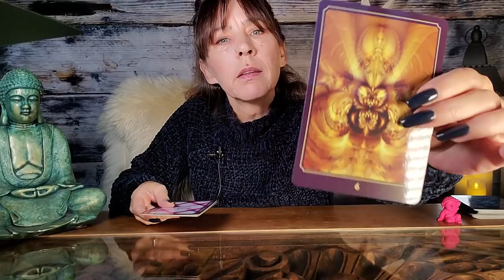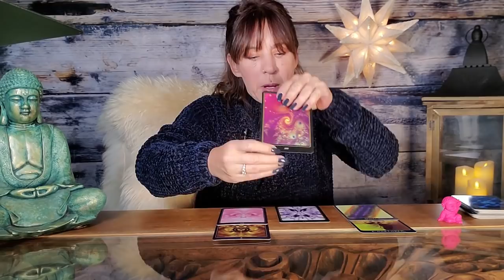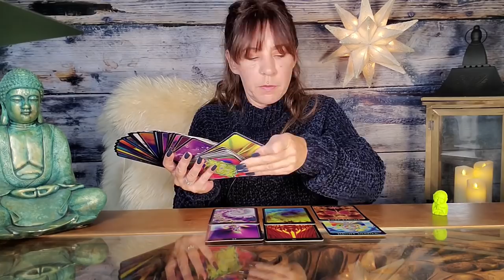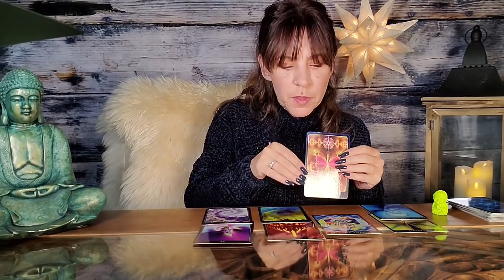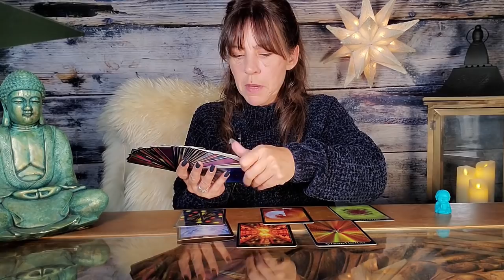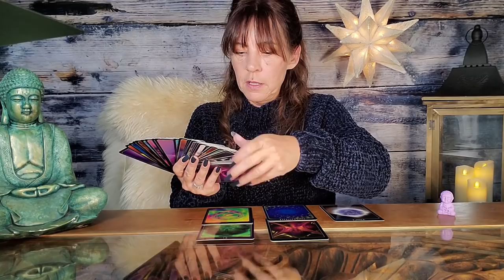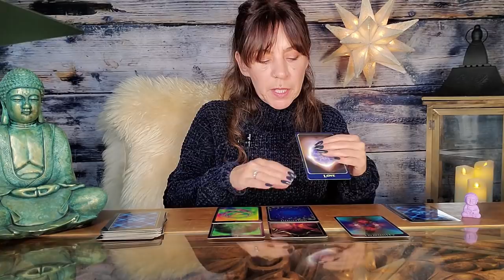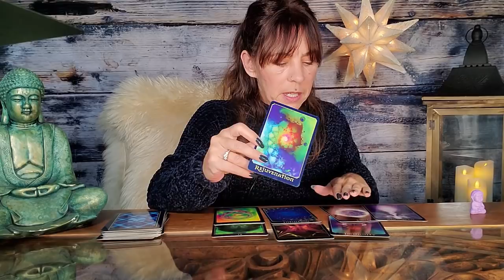This Reading Found It's Way to YOU | Pick A Card | When Life Is Difficult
Cheryl's readings mainly focus on the journey of your Soul; where you are in life, where you are on your path, how you might be holding back, and where you may need some encouragement and insight to get moving forward.  It isn't about making a bunch of predictions of what may happen in your future, it's about the now. It's about you, as a Soul, living this human life and stepping into your truth, power, and purpose as much as possible.  Cheryl's readings can help you to see where your blocks are, how to over-come difficult situations, or gain a different perspective of your gifts and purpose in this world. Often, people just need a little help to get their lives 'unstuck' or to gain clarity so they can feel confident in the direction they are heading.

As a born intuitive, Cheryl first learned card reading from her father at 10 years old. She has been working professionally as an intuitive reader, author, oracle card creator, and spiritual artist for over13 years.

GET THE ORACLE CARDS:

Canada & Australia - The cards are in your local spiritual shops!

All other countries - Check out Amazon

RETURN OF SPIRIT DECK

DIVINE GUIDANCE DECK

PATH OF THE SOUL CARDS

NOTE: Oracle cards differ from tarot cards in the type of energy and reading they deliver. Many find the messages are more heartfelt, and speak to the soul of a person.

Pick a Card Readings with Cheryl Lee Harnish using the Return of Spirit, Divine Guidance, and Path of the Soul Oracle Decks. Get messages and guidance from Spirit about what to expect on your spiritual journey to come? What is the Universe trying to tell you? What is coming your way? And how does this affect your spiritual development, life path and purpose, and ongoing personal development?

Cheryl is the best selling author and spiritual fractal artist of the Path of the Soul, Divine Guidance, and Return of Spirit oracle card decks. She also written 2 books: A Seed of Love (non-fiction) and Matchstick (a spiritual romance novel).

❤Thank YOU for helping to keep this channel ad free! ❤

OR